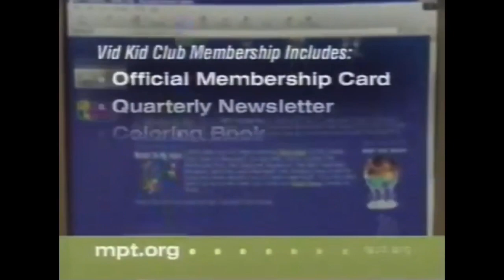PBS Kids Program Break (2002 MPT) #4 Incomplete